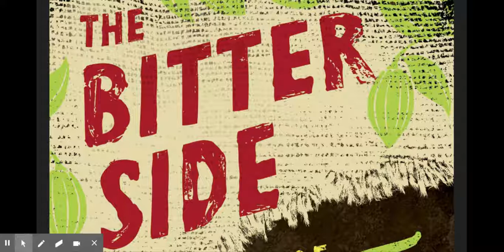Bitter Side of Sweet Chapter 12 part 2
Seydou's move